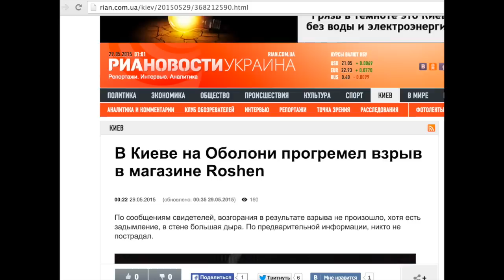В магазине Roshen взорвался кондиционер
Потролили.